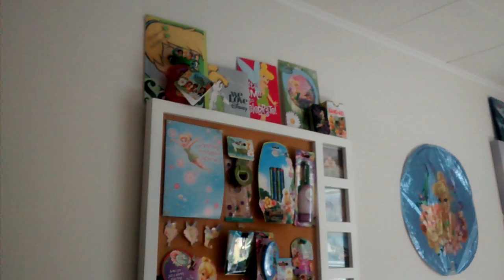Disney Tinkerbell Bedroom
I have been collecting Tinkerbell stuff for about 4 yrs now.
I will also buy any toys that appeal to my inner child.